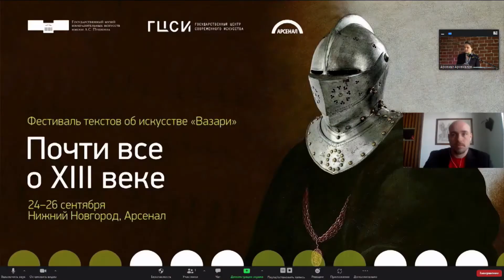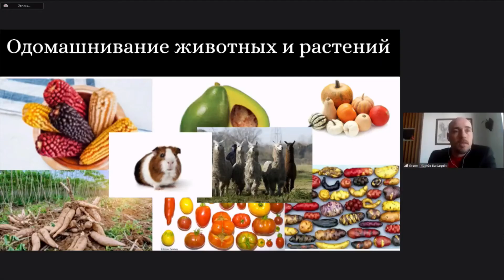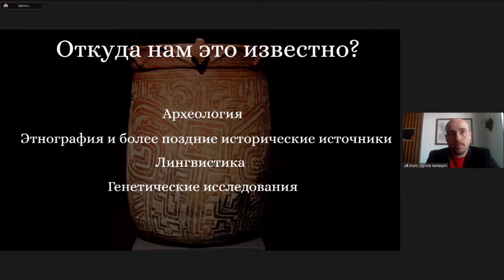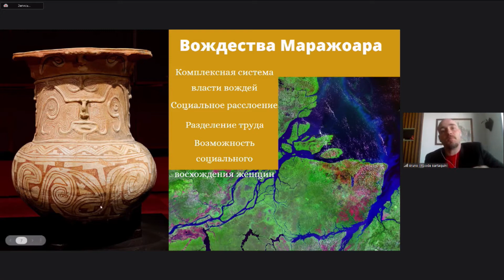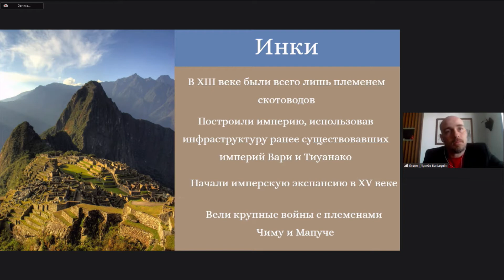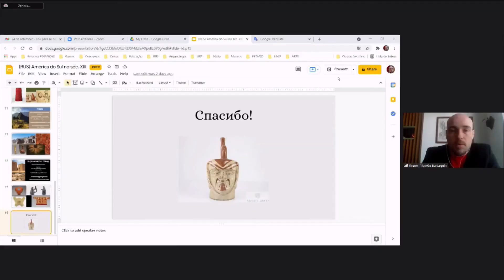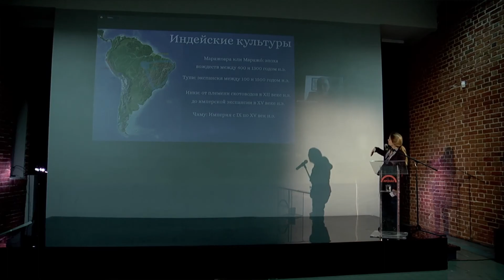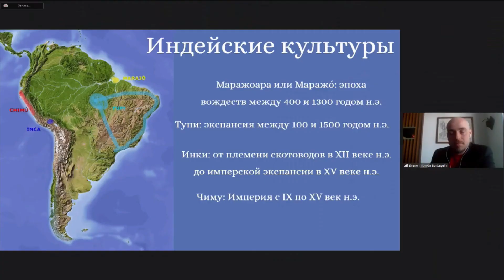Южная Америка в XIII веке: социально-экологическая лаборатория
15:00 «Южная Америка в XIII веке: социально-экологическая лаборатория». Лектор: Бруно Бартакини, Сан-Паулу.